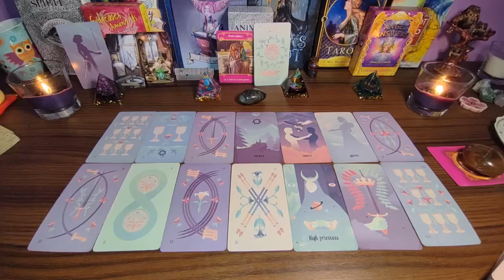CANCER- DON'T REACH OUT CANCER⛔ THEY WILL FINALLY BREAK THE SILENCE SOON!😶YOU WILL END UP TOGETHER 😍